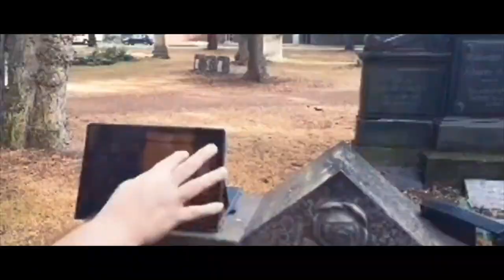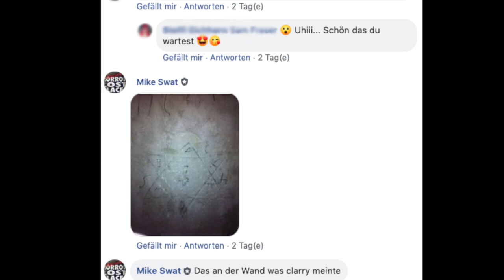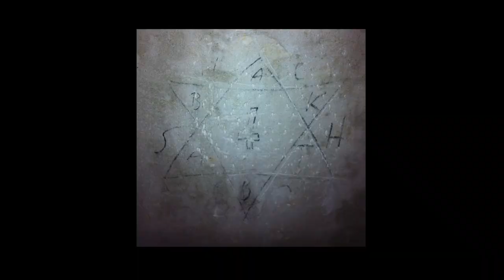Wie geht es weiter ??? mit Horror Lost Places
Die Ereignisse überschlagen sich ! Hier eine kleine Zusammenfassung damit ihr alles mitverfolgen könnt. Schaltet ein Samstag 18:00 ... und schaut wie es weitergeht !

_.;:+*’`’*+:;..;:+*’`’*+:;. GESCHICHTE  .;:+*’`’*+:;..;:+*’`’*+:;._

Horror Lostplaces ist der Kanal von Clarissa und Mike, zwei Geisterjägern, die jede Woche auf der Suche nach Beweisen für das Paranormale sind. Dazu gehört der Besuch von Lostplaces (verlassenen Orten), der Einsatz von okkulten Gegenständen, Ouija etc. sowie die Nutzung von verschiedenen Apps, um mit der Anderswelt in Kontakt zu treten. Von der großen und netten Fangemeinde werden auch Spiele und Mystery-Podcasts gewünscht. Was auch immer die beiden machen: Gute Unterhaltung ist garantiert!

_.;:+*’`’*+:;..;:+*’`’*+:;. UNTERSTÜTZE UNS  .;:+*’`’*+:;..;:+*’`’*+:;._

_.;:+*’`’*+:;..;:+*’`’*+:;. UNSERE LINKS  .;:+*’`’*+:;..;:+*’`’*+:;._

_.;:+*’`’*+:;..;:+*’`’*+:;. KONTAKT  .;:+*’`’*+:;..;:+*’`’*+:;._